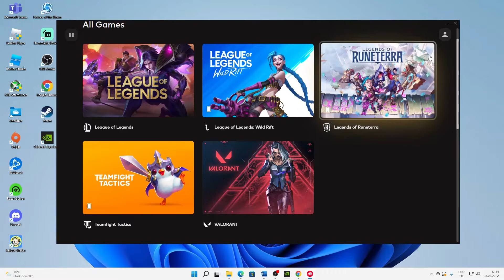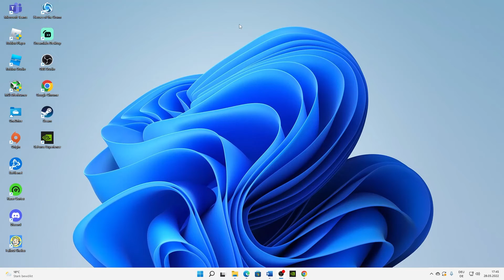Valorant: AUSLOGGEN/ACCOUNT WECHSELN! | Tutorial | Deutsch | 2024